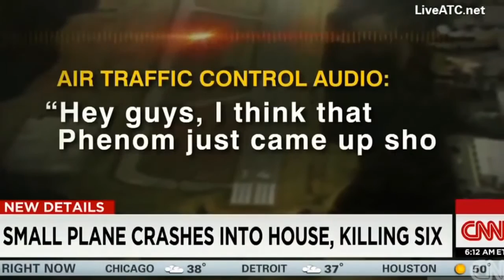Ten Weeks of Wigner - PT 1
A short film about how "flying thru fallout" may be affecting people & planes. These are just the highlights of possible Wigner-related aviation, aerospace, & infrastructure events of the last ten weeks of 2014. Exposure to radioactive fallout also causes mental impairment, aggression, poor self-control, and seizures or seizure-like activity. But more importantly is how radiation causes accelerated metal fatigue and damage to computer components and hydraulics. It was extensively studied by Eugene Wigner at Oak Ridge Laboratory for the US Government.

"Ten weeks of Wigner" 1 is the first in a new series of short films about The Wigner Effect that will be uploaded on a regular basis.

"Crashes are often complex. A series of events that on their own wouldn’t bring a plane down, yet combined, lead to tragedy." ~ from 'Air France lessons for missing plane probe'